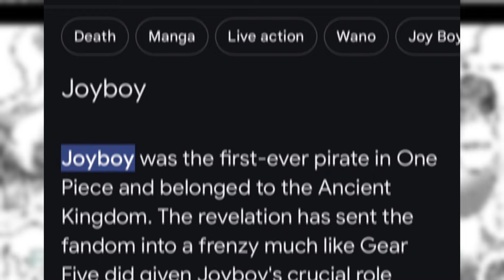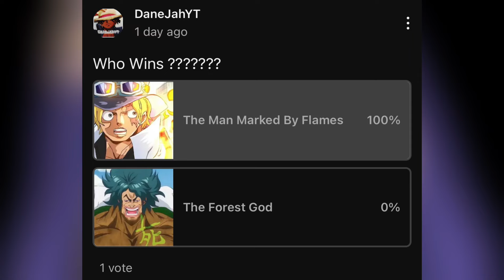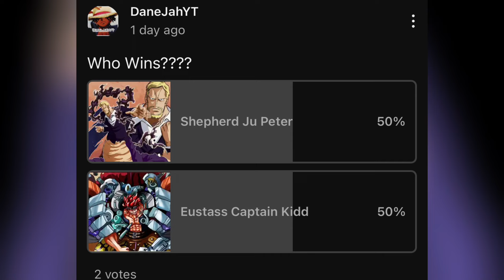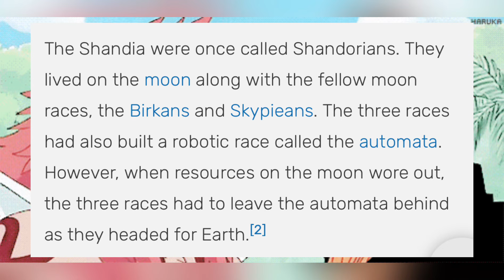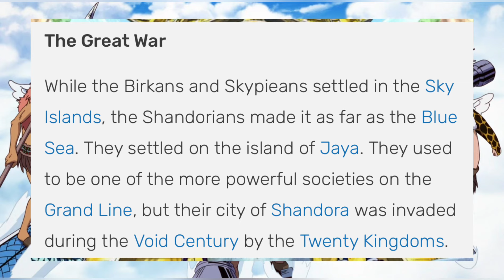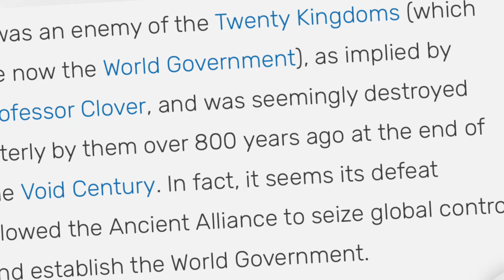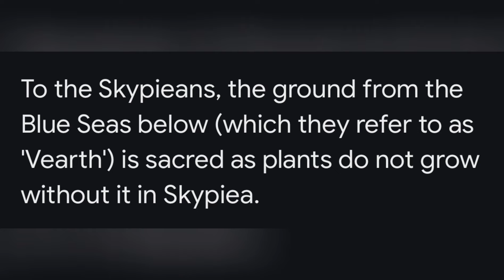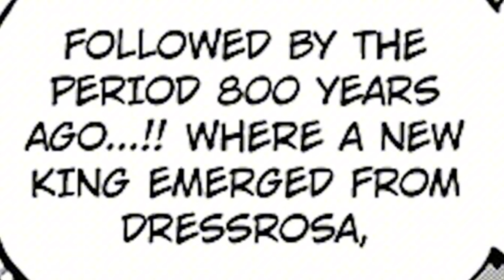JOYBOY THE GIANT | FIRST CAPTAIN OF GIANT PIRATES & USER OF NIKA FRUIT | VOID CENTURY EXPLAINED